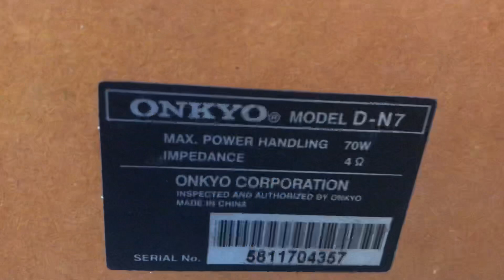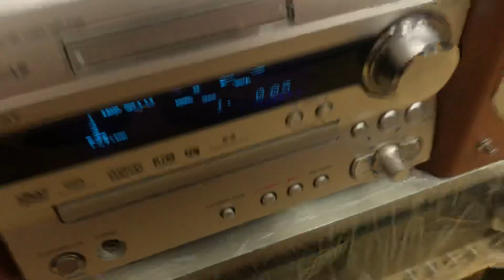Tập 2: màng loa bass dạng sợi keva áo chống đạn quân đội Mỹ tho..Hí Hí nào bán dàn mini giá Bèo 3,7t